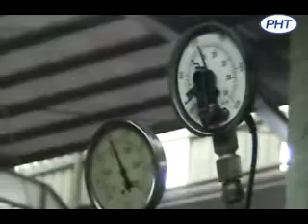3 Daylight BOM MC Tire Curing Press